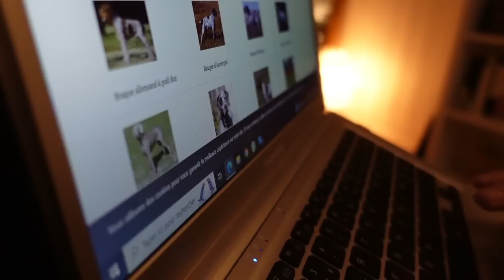IL m'a rendu FOLLE, impossible de me calmer !